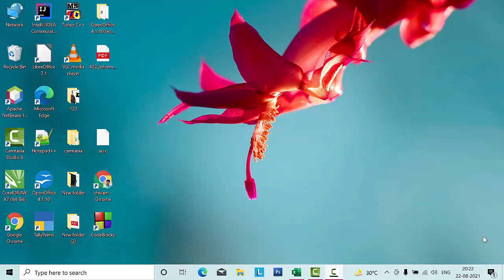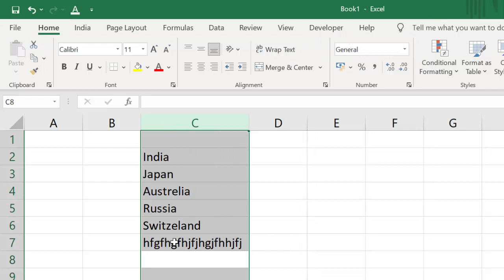Use this short cut key in Microsoft Excel@COMPUTEREXCELSOLUTION